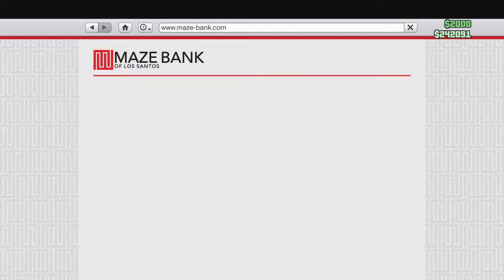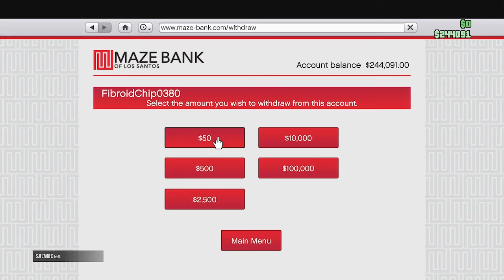GTA Online Gameplay 93